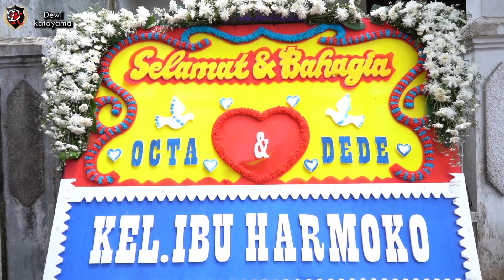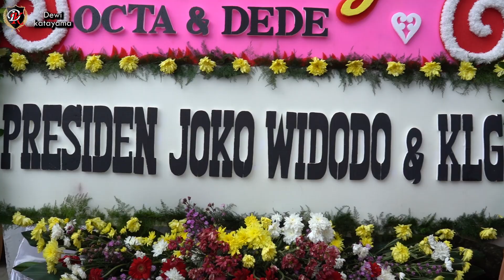ketemu JARWO KUAT & anggota SRIMULAT di undangan GENERASI MiLENIAL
Guys Jadi pas Mamah Dewi lagi main ke undangan anaknya pa Joko Dewo alias Dalang, kita ketemu sama banyak artis loh. kebetulan banget nih akhirnya jadi kita wawancarai.